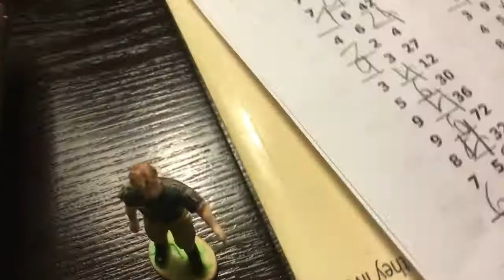NFL training games bears vs bengals halftime report